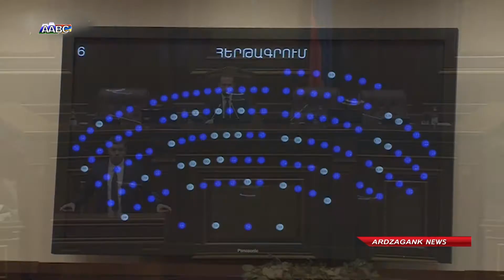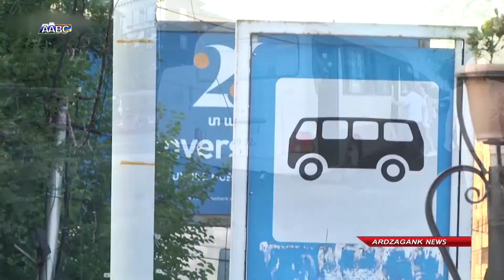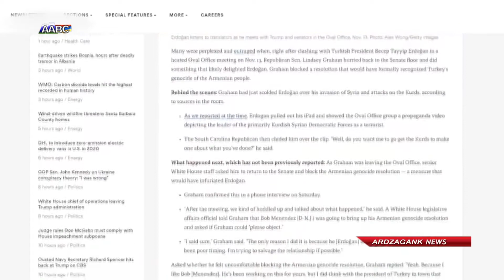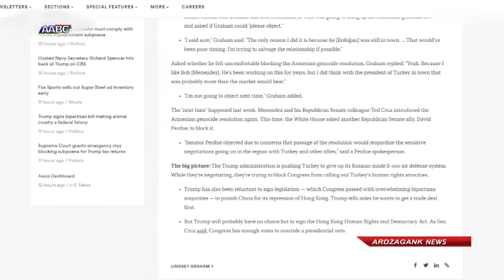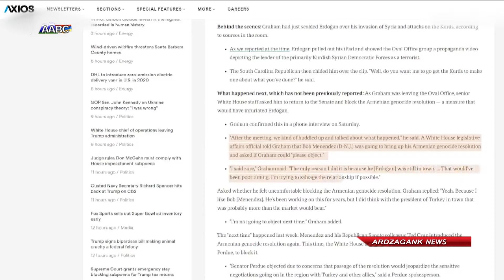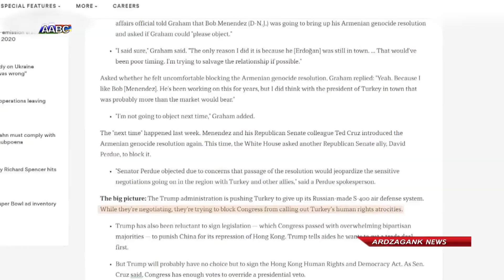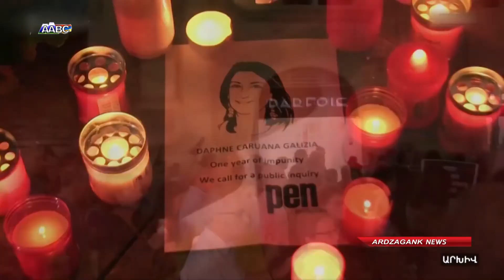Ardzagank News From USA 11 26 19